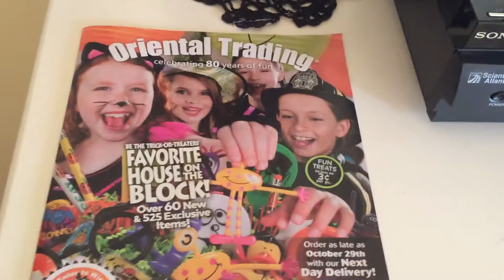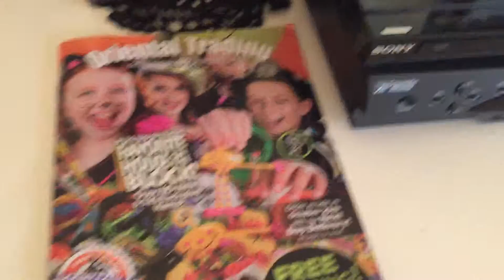Review of a magazine